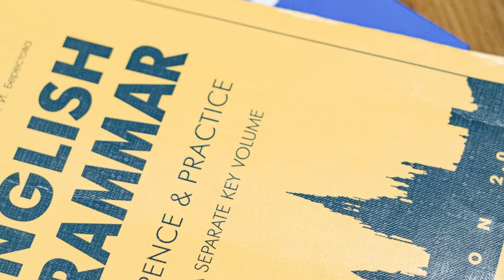Top 10 Things To Do In Pakistan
This list is dedicated to Tripadvisor,Google Guides and Tourists MUST DO guide lists but also a private list of Travel Time Youtube channel for Pakistan

Timestamps:
0:00 - Intro
1:55 - Mohenjo-Daro
2:10 - Rohtas Fort
2:35 - Minar-e-Pakistan
2:54 - Chaukhandi Tombs
3:14 - Pakistan Monument
3:41 - Lahore Fort
3:57 - Badshahi Mosque
4:12 - Mazar-e-Quaid
4:29 - Derawar Fort
4:54 - Shah Faisal Masjid
5:24 - Outro